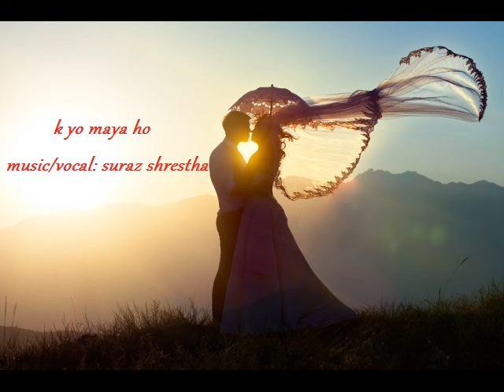k yo maya ho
k yo maya ho in slow version
music/vocal- suraz shrestha